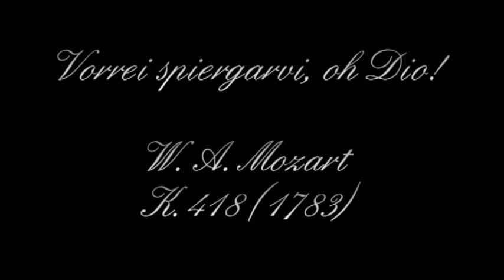Vorrei spiegarvi, oh Dio! W. A. Mozart K.418 Graciela Rivera-Quiroz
From Il curioso indiscreto, Clorinda´s aria Vorrei spiegarvi, oh Dio!
Jozef Olechowski piano
Graciela Rivera-Quiroz soprano